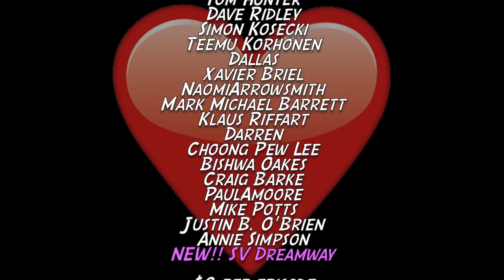Underwater Paradise, RAJA AMPAT. Sailing Indonesia (Learning By Doing Ep 109)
Raja Ampat is well known for its pristine waters and amazing diving. Marie and I spend a couple of days at a very remote island exploring. We'd motersailed over from Wayag only 2 days before and panned to stay in our swimming pool like anchorage for a week but the weather blew in exactly from the wrong angle so we hoisted the sails and retreated back to the safety of Wayag. We did enjoy those 2 days in Sayang though, amazing beaches, crystal clear water of the most amazing color and lots of fish. This season we have really missed interaction with locals and other cruisers so it was really cool to sail together with Chris and Viviane from Ilya.
Seeya next time.

If you enjoy my videos and appreciate the effort that goes into making them then perhaps you would be interested in supporting their production. A little goes a long way

NEW!!!